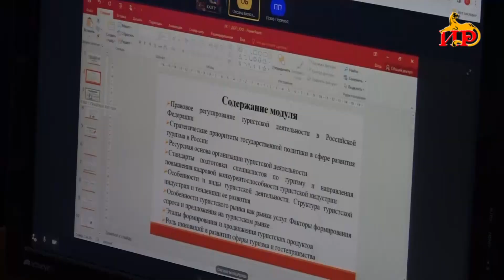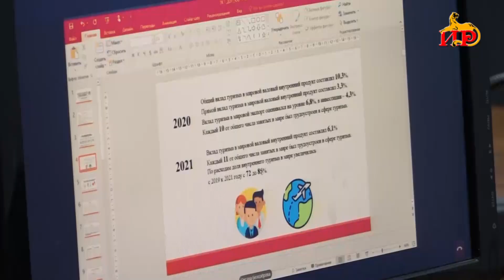В ЮОГУ проходят курсы гидов-экскурсоводов.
Безвозмездные курсы для желающих получить профессиональные навыки гида-экскурсовода организованы государственным университетом. Занятия, которые в республике проводятся впервые, проходят в онлайн-формате  российскими специалистами. По завершению обучения каждому участнику будет выдан сертификат гида-экскурсовода, что позволит пополнить туристическую сферу республики профессиональными кадрами.